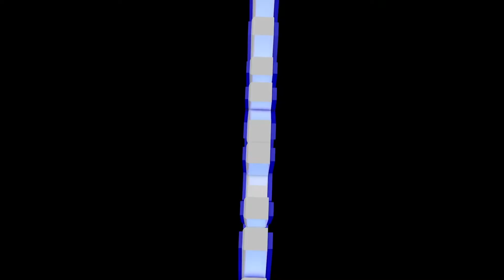FHS Varsity Field Hockey v Concord-Carlisle 10-06-22